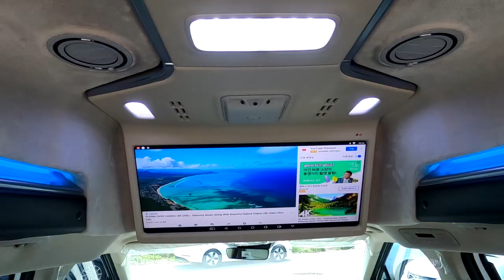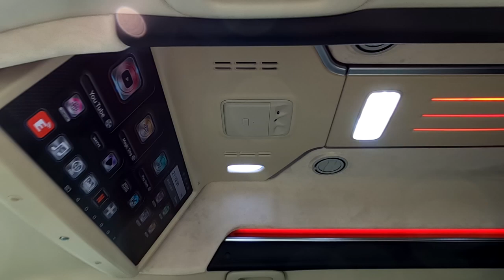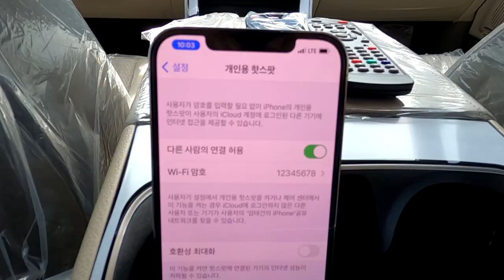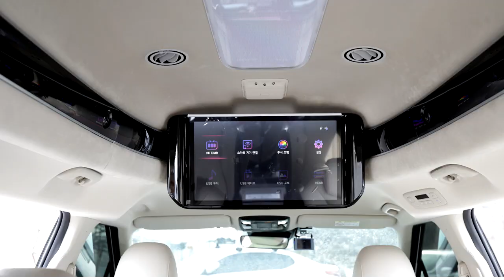[GV040]4세대 신형카니발7인승 튜닝없이 글로밴 하이리무진으로 출고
미니밴[MPV]전문기업 아트원(주) 오랜만에 4세대 신형카니발 7인승을 만나봅니다.오늘은 글로밴 하이리무진 완성후 특별한 튜닝없이 신차패키지인 썬팅[쏠라가드 노블레스Z]유리막코팅 정도만 리폼후 출고 됩니다.
아트원글로밴 하이리무진+사용자의 취향존중/사용자의 용도존중
원하시는 리폼[튜닝]모두를 충족 시키기 위해 노력 하고 있습니다.
[기아]순정 하이리무진과 외형 하이루프 디자인 그리고 실내 디자인및 구성요소 그리고 최종적으로 가격까지 비교구매할수 있는 영상이 되기를 바랍니다.
현재 테일게이트 부속및 반도체 부품 조달이 원활하지 않음에
[기아]원제작자 차량의 출고가 다소 늦어지고 있습니다.
최대한 빠른 출고를 위해 미리 선주문 상태 이니 많은 계약 바랍니다.
아트원글로밴하이리무진 계약및 상세페이지는 아래 링크에 둡니다.

본 차량의 상세 사진및 설면은 아래 블로그 링크 참조 하세요*^^*

아트원본점:
대전시 유성구 안산동 118-1
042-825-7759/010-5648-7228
아트원서울경기 출하및 전시장:
용인시 포곡읍 신원리 247-1
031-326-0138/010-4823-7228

감사합니다.